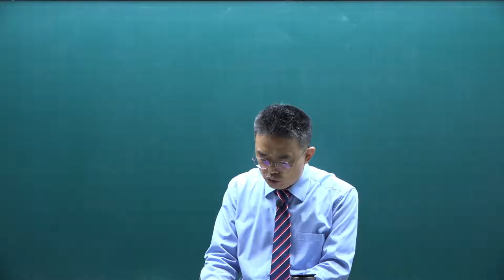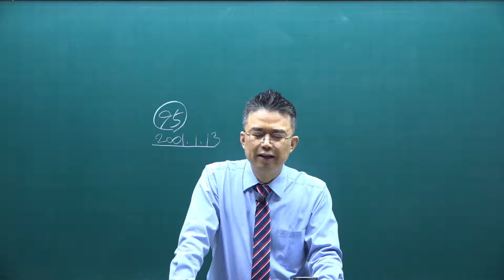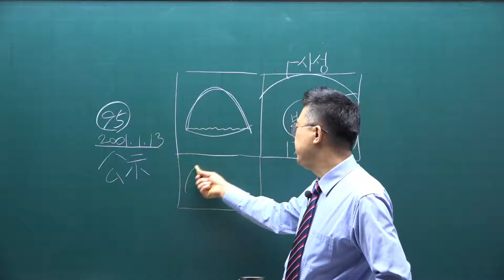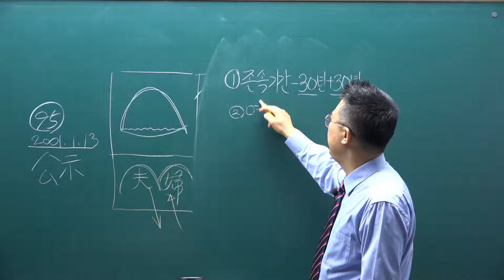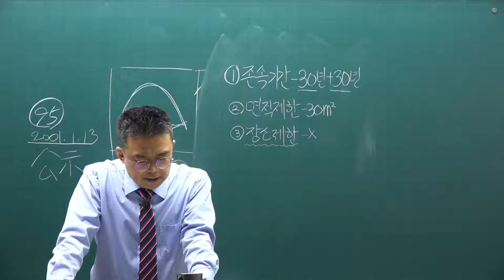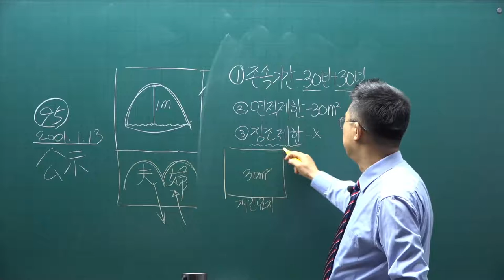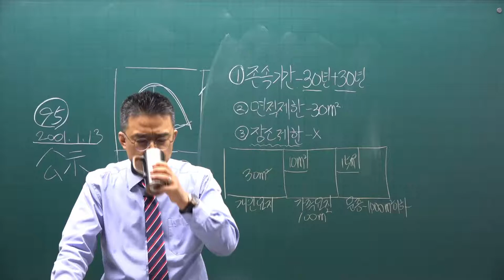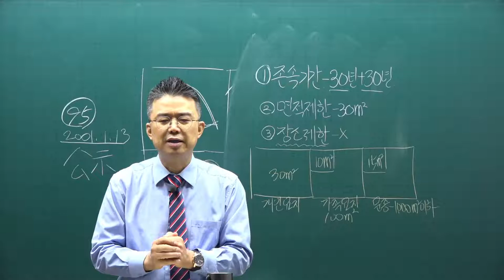[공전무] 2021년 공인중개사 중개사법 기본이론 34강